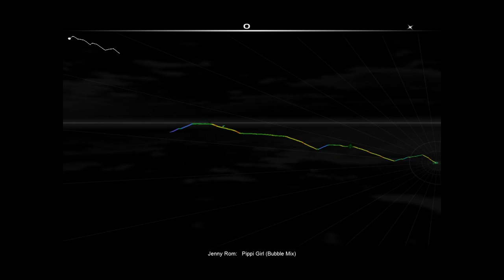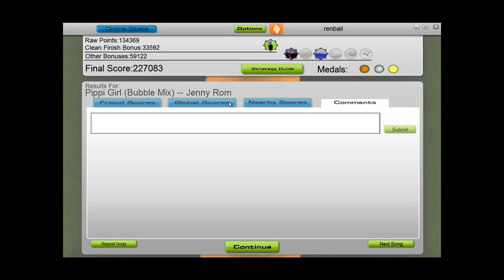Jenny Rom - Pippi Girl (Bubble Mix) *HD*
This is a demo of me playing the song Pippi Girl (Bubble Mix) by Jenny Rom on the game Audiosurf.

Audiosurf is a game where you can upload any song you want and the path is generated based on the tempo/beats/speed of the song.

Slow song = Up Hill
Fast song = Down Hill

The mode I was playing on is "Modo Iron Mode" where you have to get all the notes without touching the gray blocks for max score. Modo would be the easy difficulty while Iron mode makes it a bit more challanging at the same time.